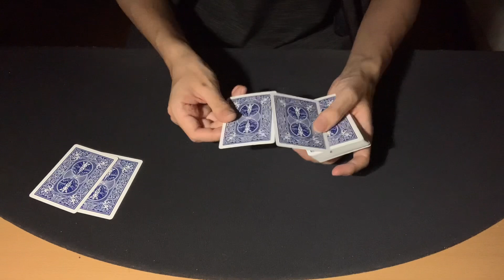Moment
Credit Jean Pierre Vallarino

Still…by紅茶からMoment

Song title 『Drop』
Composer RYU ITO